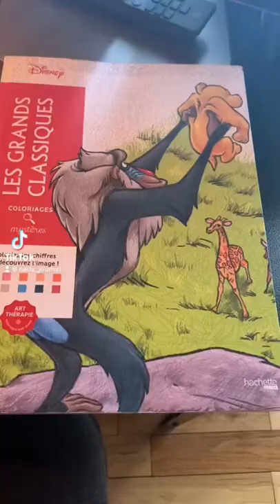Coloriage mystère Disney - 91 - demande spéciale de @Mélody Tardif